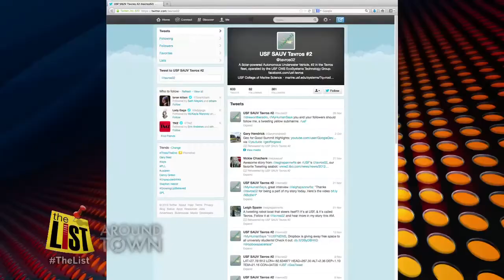Machines Tweeting Underwate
Machines help us all the time. They are now even speaking to us via twitter.